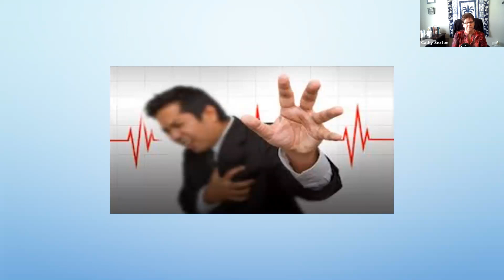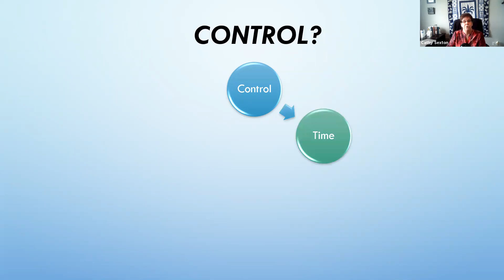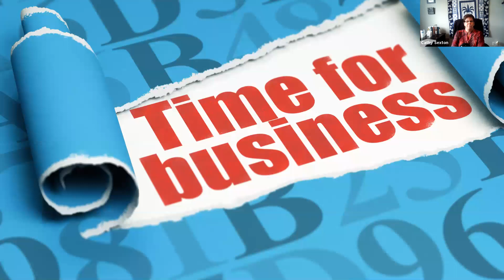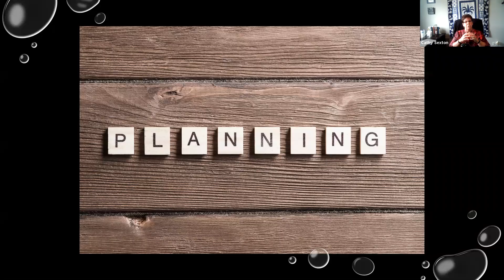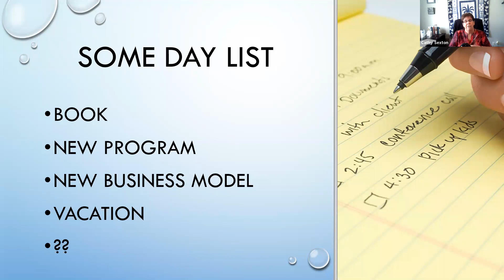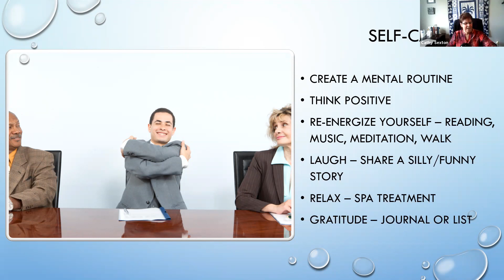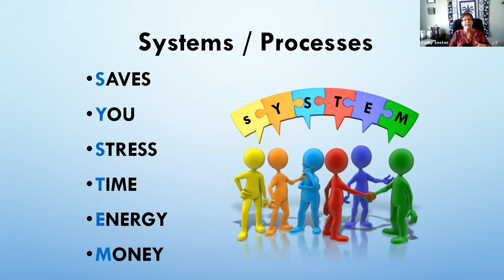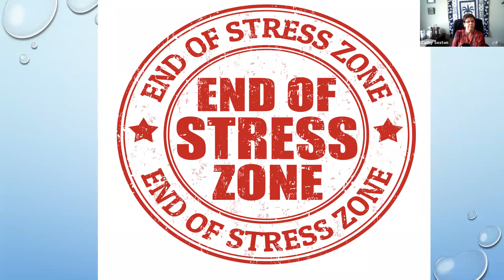D-Stress Zone by Cathy Sexton | FACC Virtual Event Series - April 15, 2020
Program Title: D-Stress Zone
Topic: Productivity & Profit First
Presented by: Cathy Sexton - The Productivity Experts

Looking for tips, tools and strategies to help you reduce stress and overcome the challenges of running a business? I think we can all relate to needing this, especially during the current circumstances and business climate amid the COVID-19 pandemic. Cathy Sexton of The Productivity Experts shares her knowledge, insight and solutions on remaining calm under stress and coming out stronger in the end, no matter what challenge you are facing!​